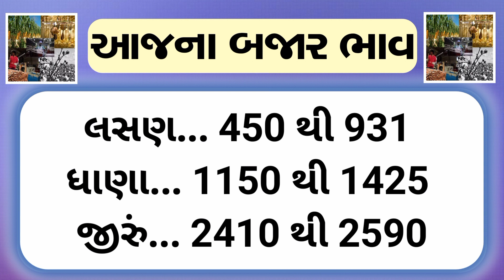Commodity price rajkot marketing yard na bhav | saurashtra ajna bajar bhav | commodity rate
કપાસ ના ભાવનું મોટુ અનુમાન = હરીભાઈ પટેલ | kapas na bhav ni mahiti | commodity Trend

કપાસ ના ભાવ, હળવદ યાડ ના કપાસ ના ભાવ, અમરેલી યાડ ના કપાસ ના ભાવ, રાજકોટ યાર્ડ કપાસ ના ભાવ, બોટાદ માર્કેટ કપાસ ના ભાવ, બોટાદ કપાસ ના ભાવ, બોટાદ યાર્ડ કપાસ ના ભાવ, રાધનપુર કપાસ ના ભાવ, રાજકોટ ના કપાસ ના ભાવ, કપાસ ના બજાર ભાવ આજના 2021

કપાસના બજાર ભાવ
કપાસના ભાવ આજનો
કપાસ ભાવ કયારે વધશે
કપાસ ના ભાવ માં ચમક
કપાસના ભાવમાં વધારો
બજારભાવ
બજાર ભાવ
આજના કપાસના ભાવ બોટાદ ના
આજના કપાસના ભાવ રાજકોટ
બોટાદના કપાસના ભાવ આજના
આજના કપાસના ભાવ અમરેલી

bajar bhav
kapas na bhav 2021
khedut mitra
NTV Gujarati

કપાસના ભાવ
બજારભાવ
બજાર ભાવ

gujarat khedut
kapas na bhav
Gondal

કપાસ
NTV ગુજરાતી

Hello friends,